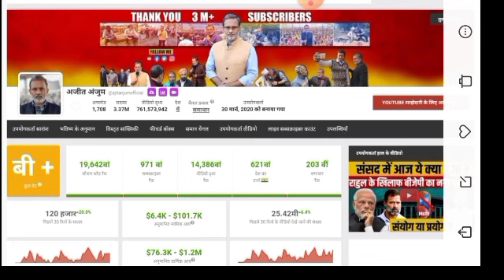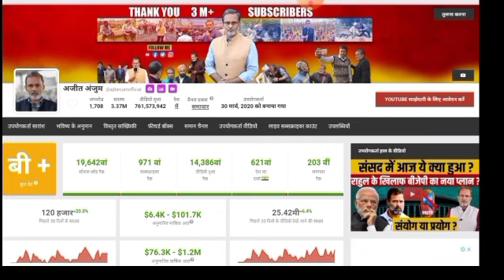अजीत अंजुम की यूट्यूब से कमाई देखकर पगलाए गोदी पत्रकार